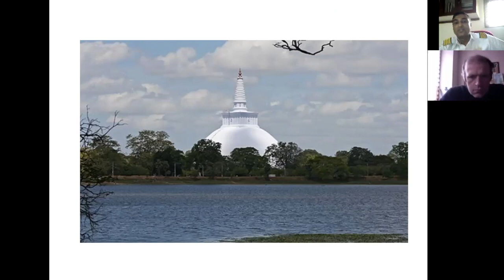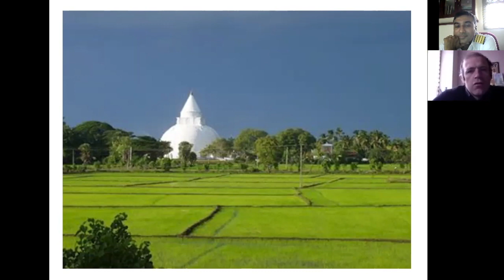DISAPPEARED ADVANCE TECHNOLOGY OF ANCIENT SRI LANKAN CIVILIZATION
A NEW DISCOVERY TO THE WORLD !                                                                                                                                                    DISAPPEARED ADVANCE TECHNOLOGY OF ANCIENT SRI LANKAN CIVILIZATION
CAPT. HARSHA JOIN HANDS TOGETHER WITH EUROPEAN SCIENTISTS.

Ravana Aviation Research & Development Division's founder Capt. Harsha Govinda Koralearachchi has declared vision & mission of this research platform, established in 2012.

This platform facilitates all the Multi-disciplinary researchers to gather & share their knowledge to ensure re-establishment of the lost ancient aviation knowledge & technology.